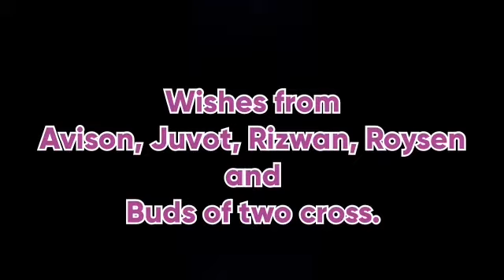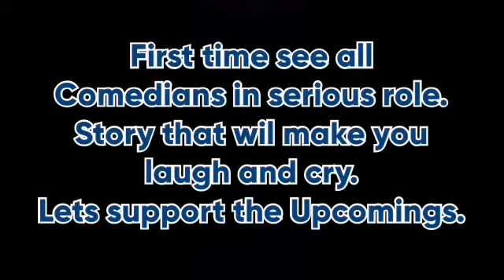Advertisement of film "TENSIONACHER SUICIDE" by Buds of two cross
Thanks to buds of two cross for the advertisement by Avison, Juvot, Rizwan and Roysen.